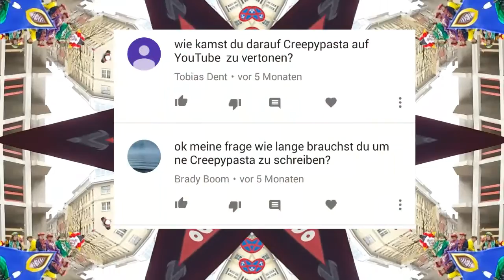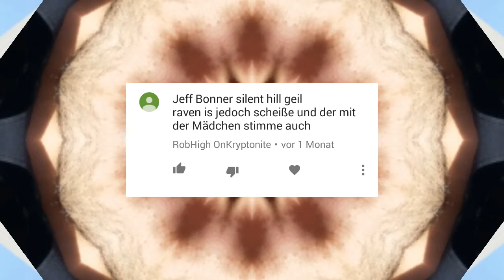Ich hab nen Hater OMG!!!! AskTheCreep #2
So stellt mir ruhig weitere Fragen und die beantworte ich dann im nächsten